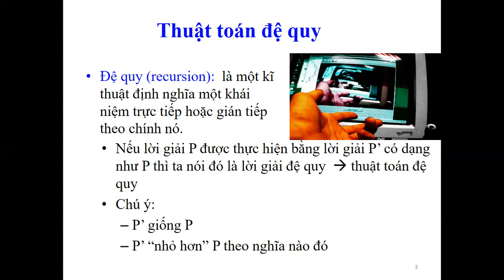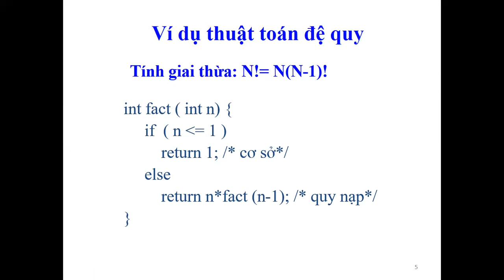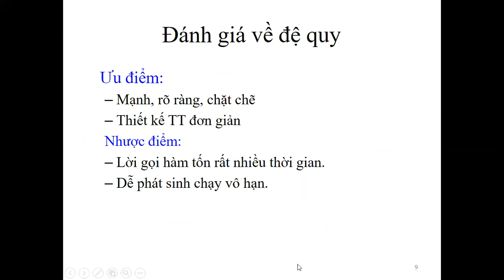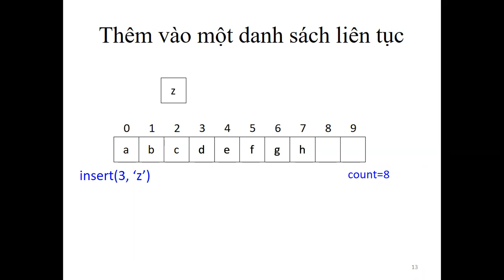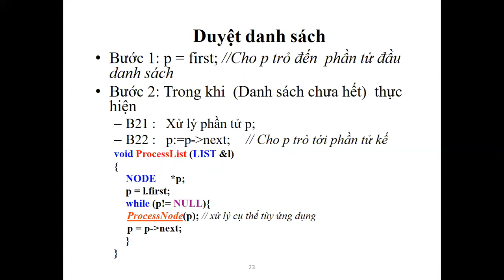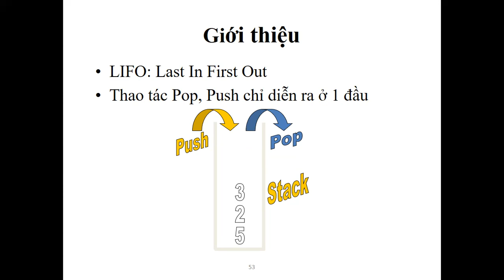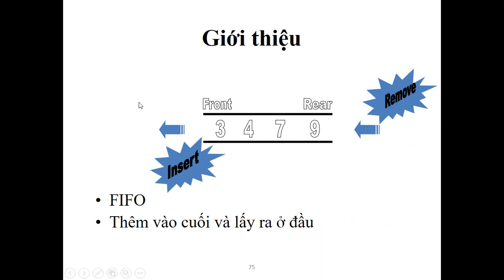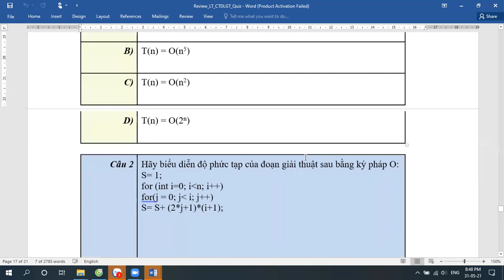Review FE lý thuyết CTDLGT